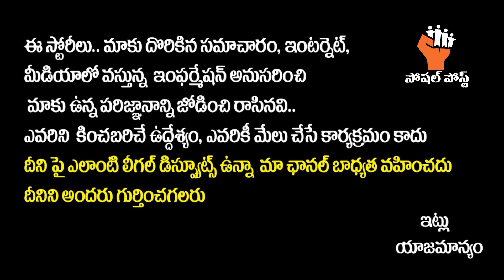Pulsar Bike Dancer Jhansi Interview | Sridevi Drama Company Jhansi | Bus Conductor Jhansi Story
Pulsar Bike Dancer Jhansi Interview | Sridevi Drama Company Jhansi | Bus Conductor Jhansi Story | SocialPostTv

Hello Friends,